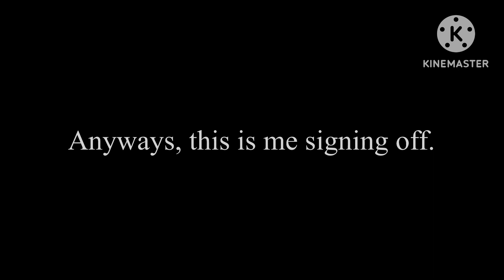Today’s my sweet 16th birthday!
I am the sweet 16 years old now!